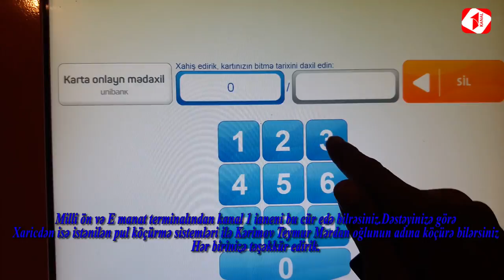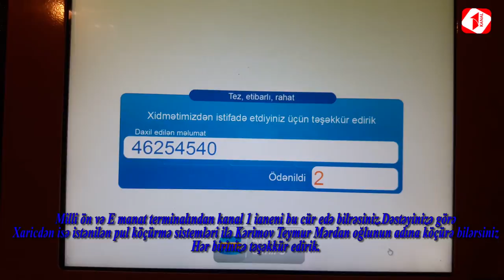Kanal1 ianələrinizi Milli ön və E-manat terminalı vasitəsi ilə bu cür edə bilərsiniz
Kanal 1 internet tv çəkilişlərimizin davam etməsi üçün biz xalqdan ianə toplamaq qərarına gəldik və Milli ön E- manat vasitəsi ilə ianələri videodakı kimi edə bilərsiniz.Xaricdə yaşayan sakinlər pul köçürmə sistemləri ilə ianələrinizi göndərə bilər Kərimov Teymur Mərdan oğlunun adına göndərə bilərsiniz